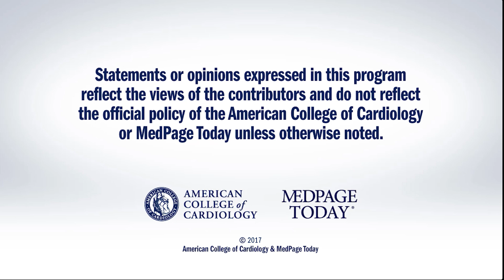RESET-HCM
The RESET-HCM results support the safety and efficacy of moderate intensity aerobic training in patients with HCM. for full meeting coverage.